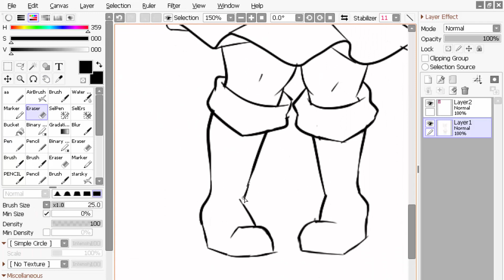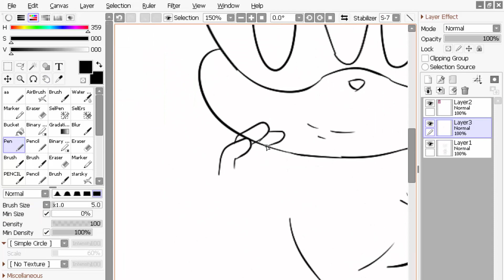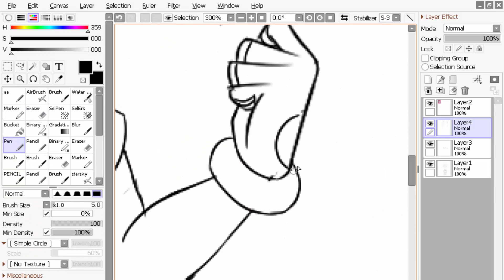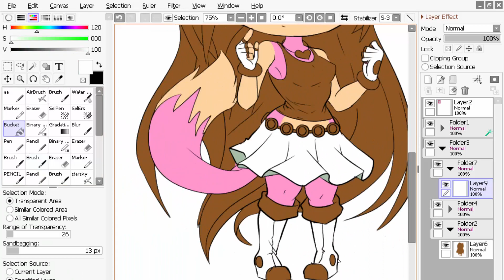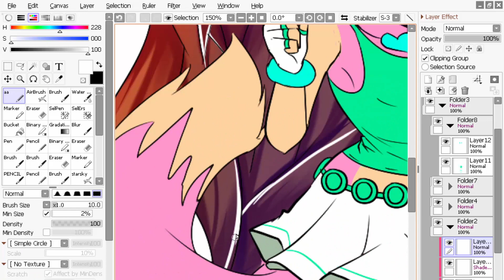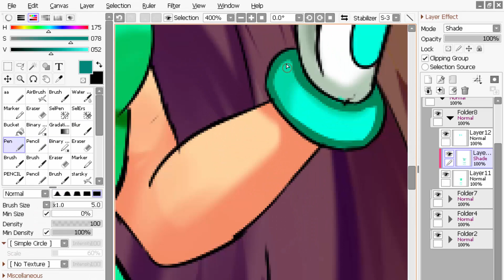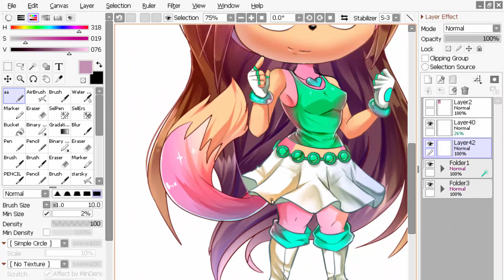Speedpaint | Lily The Hedgefox | Paint Tool Sai 2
Hey There fella! :D

It's DarkLiyana45

this speedpaint recorded In Camtasia 8

the character belongs to the owner

Tool:Vinsa Tablet